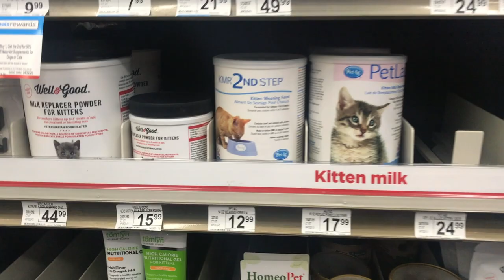Saving Wild Baby Bunnies Week 1: Feeding and Taking Care of Cottontail Babies | Little Cassie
Hello, both Audrey and Wesley here! Our daddy saved a fresh batch of baby bunnies in our backyard from the storm last week! When he found them, their bunny hole was flooded. 4 baby bunnies were floating in the water. Our daddy took them in dried them gently and put them in a box. We found out wild baby bunnies drink kitty formula, so we went to pet shop to get these. In this video, you will learn how we take care of wild newborn baby bunnies, such as feeding milk/formula, help them to go to bathroom, use old clothes as bedding, use lamp to keep them warm, and to play with them gently.

We plan to set them free once they are big enough to survive outside.

As always, please leave us a supporting comment! It's really important for us to keep our channel! Thank you so much❤️💕

⏰ Timestamps ⏰
0:00 Summer Title
0:06 Intro
0:11 Greetings
0:27 The reason why we saved these baby bunnies
2:45 Day 1
4:25 Day 2
5:42 Day 3
8:51 Day 4
9:09 Day 5
16:23 Day 6
16:35 Day 7
20:26 Bloopers
20:40 Outro

Hello! We are Audrey and Wesley - 9 and 8 years old Irish twins and KPOP lovers from United States. Little Cassie = Little Cassiopeia = Second generation of Cassiopeia

We love KPOP, dancing, exploring different cultures, food, play & develop video games, speaking about our multi-cultural background, writing video scripts, filming, and editing videos. Little Cassie makes MV reactions, MV parodies, KPOP dance covers, lifestyle vlog, culture studies, and tutorials. This channel is managed by our mom Lai - Instagram @aurora100

Social Media
Instagram | Twitter | Tiktok | 抖音: @LittleCassieAW